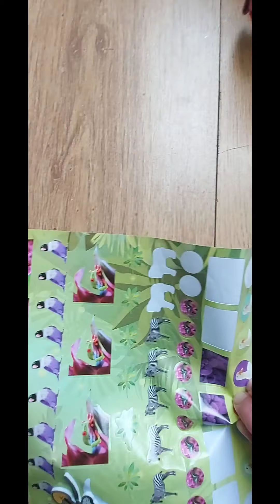Potty training with reborn toddler Barbara || sculpt: Adrie Stoete ||Teach Barbara to pee on the pot